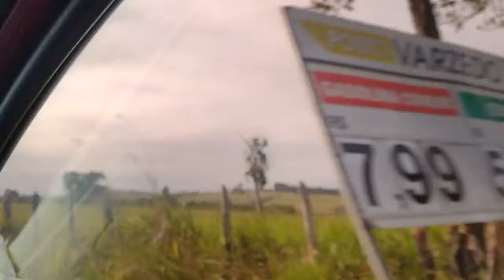Hélio Costa - O Apaixonado 2023 Carreira Solo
Sound Arrocha OFC O Canal Oficial do Arrocha
Sound Arrocha OFC
Canal Sound Arrocha OFC
Sound Arrocha OFC O Canal Oficial Do Arrocha thiago aquino 2024
thiago aquino 2024 cd completo
thiago aquino 2024 atualizado
thiago aquino 2024 sua música
thiago aquino 2024 ao vivo
thiago aquino 2024 novo repertorio
thiago aquino 2024 sem limites
thiago aquino 2024 música nova
thiago aquino 2024 março
thiago aquino 2024 lançamento
thiago aquino 2024 piloto
thiago aquino 2024 foguete
thiago aquino 2024 novembro
thiago aquino 2024 lua
nenho 2024
nenho 2024 atualizado
nenho 2024 cd completo
nenho 2024 ao vivo
nenho 2024 novo
nenho 2024 novembro
nenho 2024 março
nenho 2024 musica nova
nenho 2024 as melhores
nenho 2024 dvd
nenho 2024 com grave
nenho 2024 outubro
nenho 2024 agora somos ex
nenho 2024 pra paredão
heitor costa 2024 atualizado
heitor costa 2024 meio termo
heitor costa 2024 cd completo
heitor costa 2024 4.0
heitor costa 2024 ao vivo
heitor costa 2024 narcisista
heitor costa 2024 março
heitor costa 2024 5.0
heitor costa 2024 passaro noturno
heitor costa 2024 agonia
heitor costa 2024 canudinho
heitor costa 2024 dezembro
heitor costa 2024 com grave
heitor costa 2024 cheiro e cabelo
nadson ferinha 2024 atualizado
nadson ferinha 2024 música nova
nadson ferinha 2024 cd completo
nadson ferinha 2024 novo
nadson ferinha 2024 ao vivo
nadson ferinha 2024 posta ai
nadson ferinha 2024 lua
nadson ferinha 2024 março
nadson ferinha 2024 lançamento novo
nadson ferinha 2024 o erro nao esta em vc
nadson ferinha 2024 literalmente
nadson ferinha 2024 com grave
nadson ferinha 2024 passaro noturno
nadson ferinha 2024 as melhores
netto brito 2024 dvd
netto brito 2024 cd completo
netto brito 2024 manda um oi
netto brito 2024 canudinho
netto brito 2024 moletom
netto brito 2024 me usa
netto brito 2024 ao vivo
netto brito 2024 toque dez
netto brito 2024 na boca de outro
netto brito 2024 alem do fim
netto brito 2024 2.0
netto brito 2024 completo
netto brito 2024 pior parte
netto brito 2024 mix
toque dez 2024 lançamento
toque dez 2024 atualizado
toque dez 2024 preta
toque dez 2024 ao vivo
toque dez 2024 cd completo
toque dez 2024 fevereiro
toque dez 2024 lançamento cd completo
toque dez 2024 na maxima
toque dez 2024 março
toque dez 2024 música nova
toque dez 2024 ela e mo bagunçada
toque dez 2024 patio do posto
toque dez 2024 com grave
toque dez 2024 pensa direito
pablo 2024 novo
pablo 2024 cd completo
pablo 2024 música nova
pablo 2024 ao vivo
pablo 2024 atualizado
pablo 2024 lançamento
pablo 2024 as melhores
pablo 2024 dvd
pablo 2024 seresta
pablo 2024 lançamento novo
pablo 2024 março
pablo 2024 mix
pablo 2024 pablo
pablo 2024 deixa de cao
silvano sales 2024 sua música
silvano sales 2024 volume 30
silvano sales 2024 cd completo
silvano sales 2024 lançamento
silvano sales 2024 atualizado
silvano sales 2024 chorei na vaquejada
silvano sales 2024 as melhores
silvano sales 2024 completo
silvano sales 2024 novo
silvano sales 2024 música nova
silvano sales 2024 novembro
silvano sales 2024 março
silfarley 2024 atualizado
silfarley 2024 sua música
silfarley 2024 4.0
silfarley 2024 atualizado ao vivo
silfarley 2024 serestao de paredão
silfarley 2024 ao vivo
silfarley 2024 novembro
silfarley 2024 patio do posto
silfarley 2024 cd completo
silfarley 2024 agamenon
silfarley 2024 março
silfarley 2024 bar da tonha
silfarley 2024 com grave
silfarley 2024 chorei na vaquejada
klessinha 2024 sua música
klessinha 2024 cd completo
klessinha 2024 nas alturas
klessinha 2024 ao vivo
klessinha 2024 ex amor
klessinha 2024 atualizado
klessinha 2024 dvd
klessinha 2024 narcisista
klessinha 2024 música nova
klessinha 2024 divanar
klessinha 2024 davi
klessinha 2024 seresta
klessinha 2024 as melhores
klessinha 2024 lançamento
devinho novaes 2024 é bom lembrar
devinho novaes 2024 ao vivo
devinho novaes 2024 cd completo
devinho novaes 2024 atualizado
devinho novaes 2024 tbt
devinho novaes 2024 as melhores
devinho novaes 2024 música nova
devinho novaes 2024 março
devinho novaes 2024 antigas
devinho novaes 2024 lançamento
devinho novaes 2024 novo
devinho novaes 2024 com grave
devinho novaes 2024 tbt do boyzinho
devinho novaes 2024 seresta